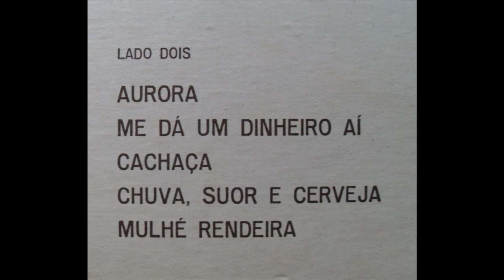Cachaça-MEIRELLES E SUA ORQUESTRA